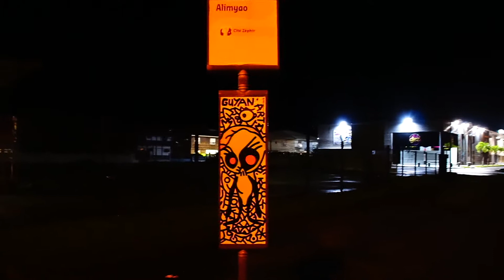" POP ART STREET " 374 JAK ARNOULD ©ADAGP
Pop Art Street in billion pixels by Jak Arnould.